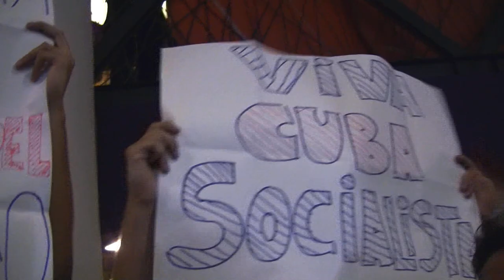"Yoani falou por 30 minutos em evento em SP", diz manifestante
Diferentemente do que foi difundido pela mídia, a blogueira Yoani Sánchez falou livremente por 30 minutos durante o relançamento de seu livro "Para Cuba, com carinho", denunciou Juliane Furno, presente no evento: "já a organização não deixou que os manifestantes fizessem perguntas ou expressassem uma opinião contrária a da blogueira". Exercendo a democracia, grupos pró e contra Yoani Sánchez protestaram em frente à Livraria Cultura, nesta quinta-feira (21).